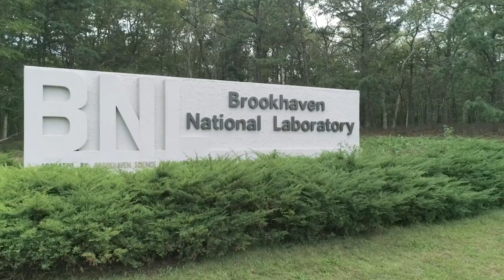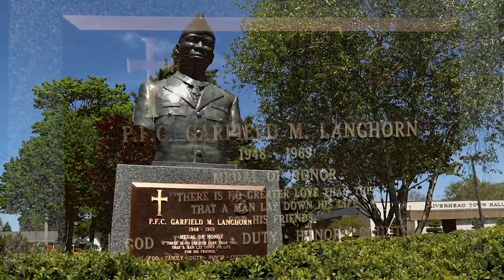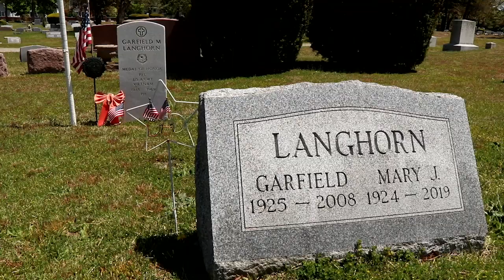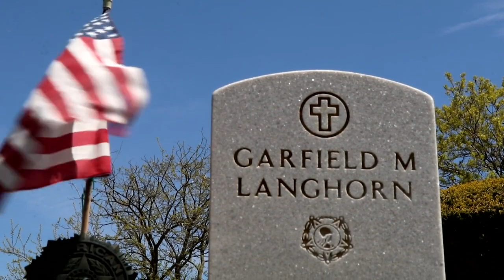For Garfield Langhorn Jr. and All Who Made the Ultimate Sacrifice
Don Farnam, a construction safety engineer and member of Brookhaven Lab's Veterans Association, continues the Laboratory's annual Memorial Day tradition. In 2020, however, he shares a video tribute instead of speaking at an in-person ceremony, because of the COVID-19 pandemic.